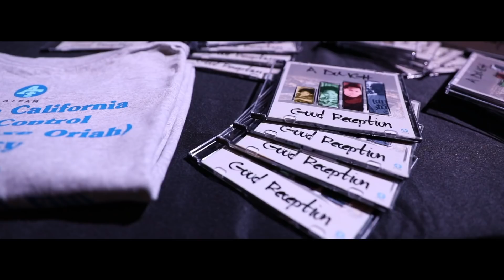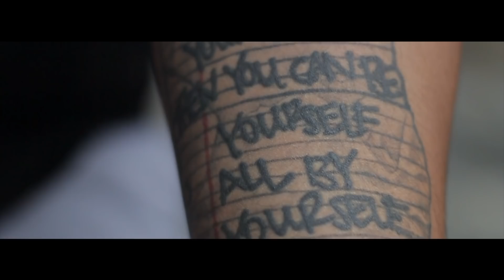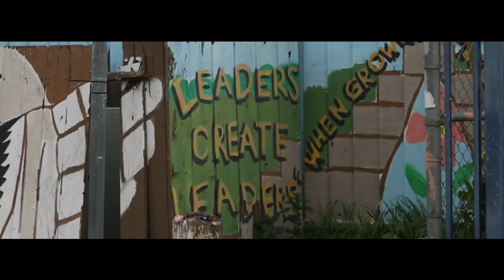A Dough - Cruise Control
Music video for Cruise Control performed by A Dough.